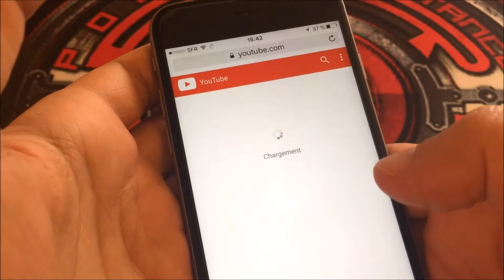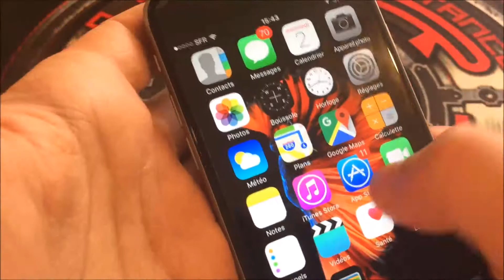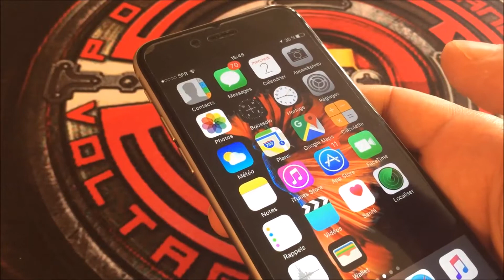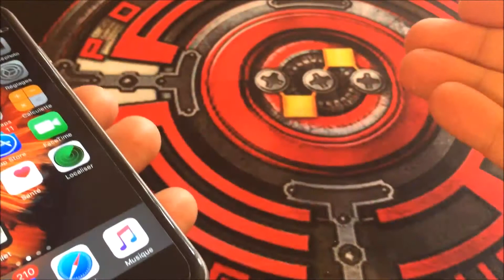iphone 6s apple test avis et comparaison a un iphone 6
Comment économiser la batterie iphone tuto astuces
Prochaine video : supprimer une application iphone :

sur cette vidéo on voie rapidement l'iphone 6s et quels options et avantages il as envers l'iphone 6 .
c'est une revue de l'iphone 6s et aussui un iphone 6 vs iphone 6s .

Merci de mettre un pouce bleu, ça fait toujours plaisir ainsi qu'un commentaire, posez moi toutes vos questions sur commentaires .